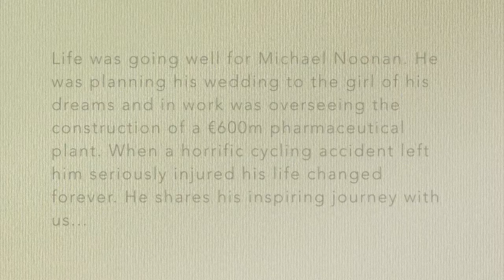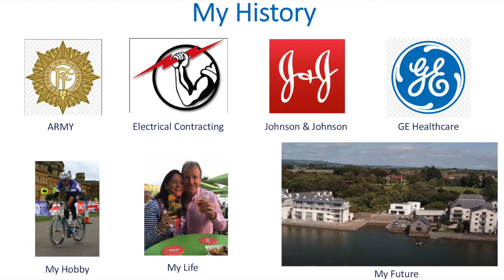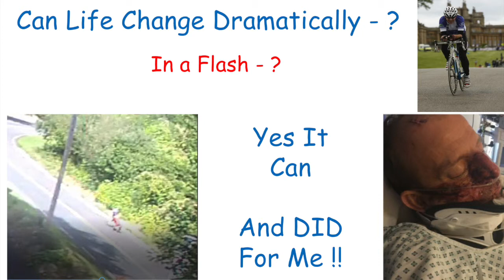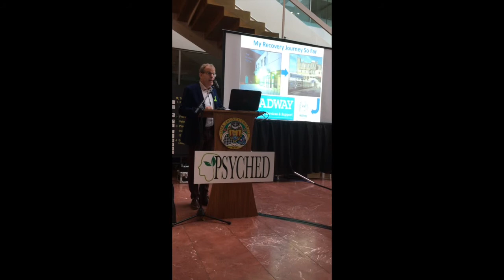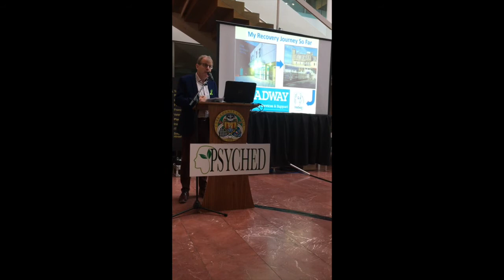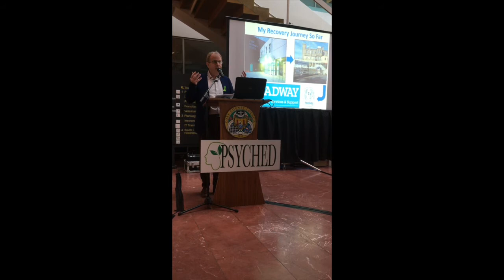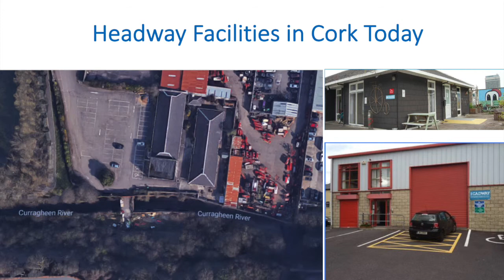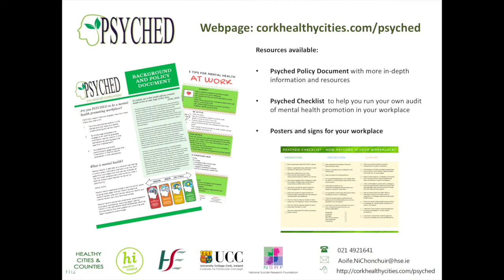Michael Noonan speaking at PSYCHED Celebration 2019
PSYCHED Celebration Evening 2019 held at County Hall, Cork.
Guest speaker: Michael Noonan

PSYCHED stands for Positive Support You Can Have Every Day. PSYCHED is an initiative of Cork Healthy Cities and Counties, supported by the Health Service Executive, University College Cork, Cork City Council and Cork County Council and the aim is to promote, encourage and celebrate efforts made in workplaces across Cork to support the mental health and well-being of staff. Let’s make Cork a Mental Health Promoting City and County!